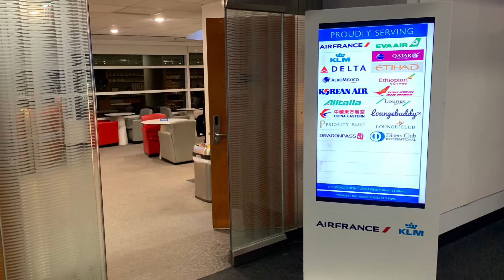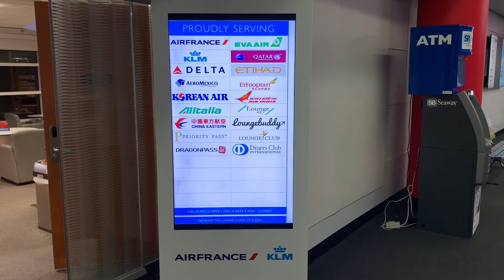Air France/KLM Lounge ORD, January 2021